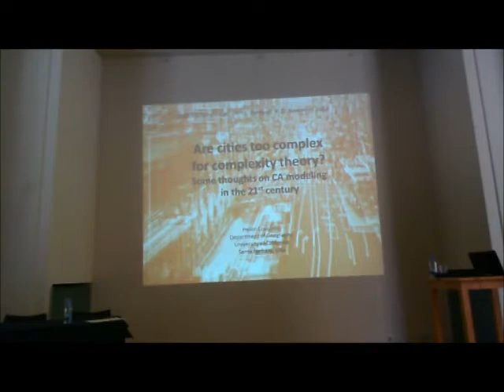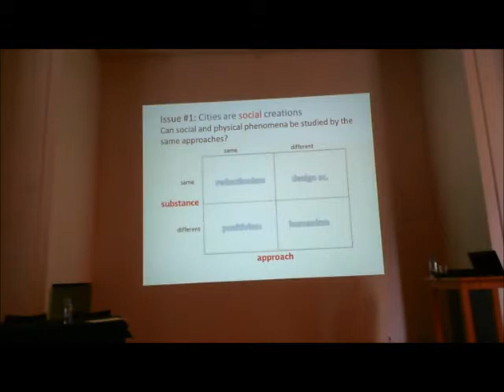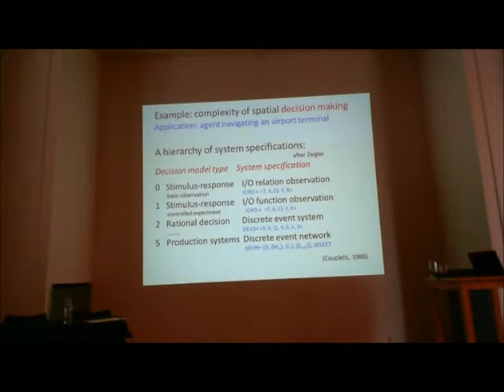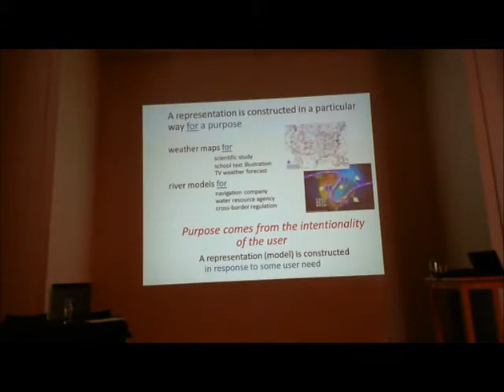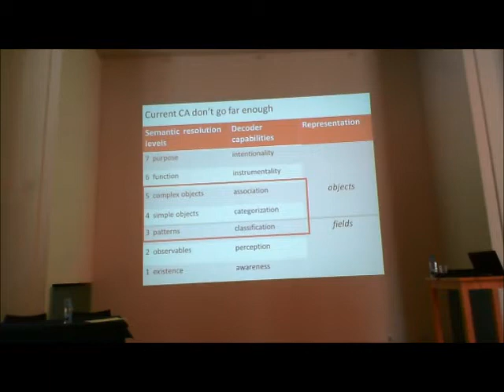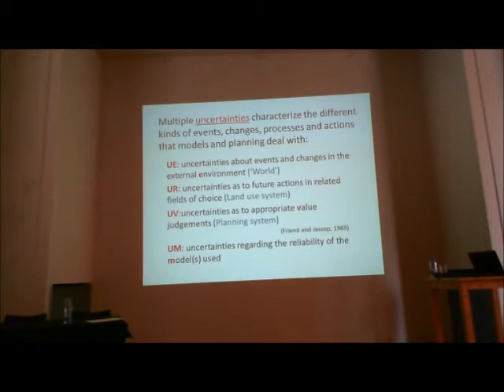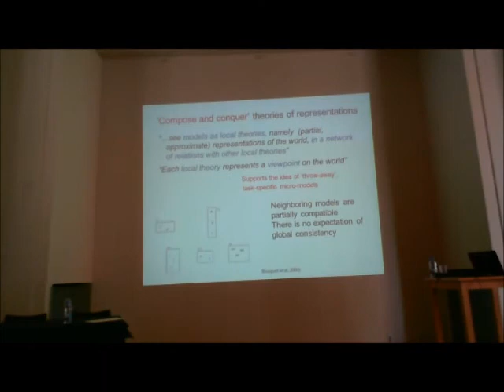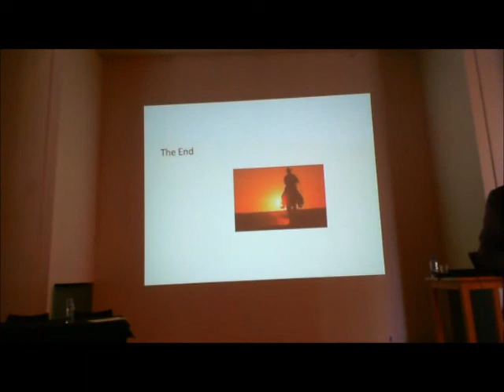CAMUSS Prof. Helen Couclelis Keynote Lecture on November 10, 2012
The quality of the video is solely the consequence of CAMUSS's staff inexperience with these tools, we apologize to the keynote lecturers and to the viewers.